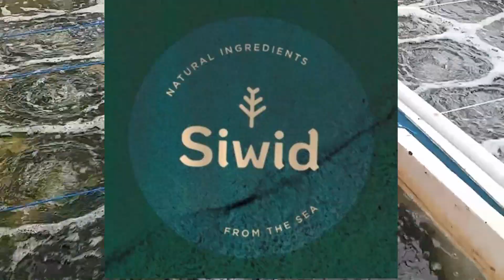BUDIDAYA ULVA (Ulva lactuca) DI WADAH TERKONTROL | Sea Lettuce Cultured in Controlled Tank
Budidaya Ulva (Ulva lactuca) di Wadah Terkontrol adalah salah satu upaya untuk menjamin ketersediaan stok yang berkelanjutan dalam rantai industri rumput laut ulva ini.